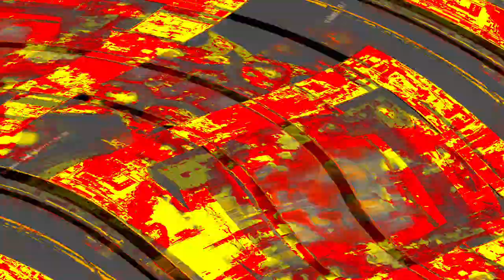[EPILEPSY WARNING] Movie 24 04 01 06h28m12s